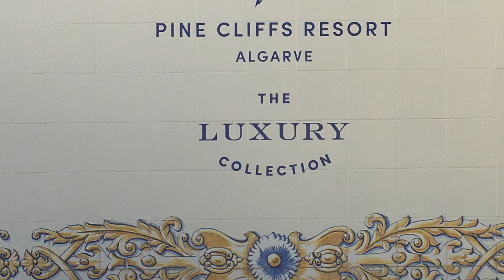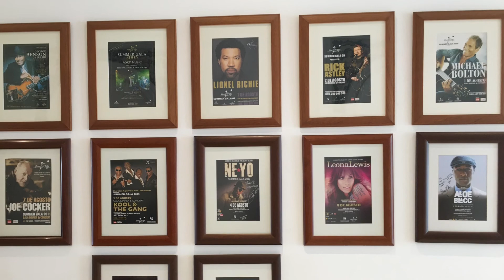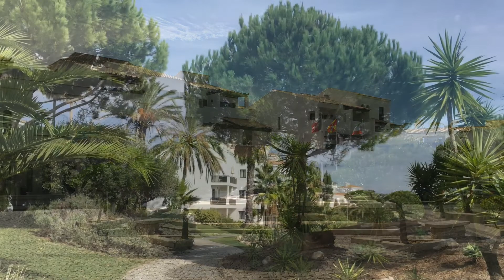Pine Cliffs Resort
Kontaktieren Sie uns für Ihre Angebots- bzw Buchungsanfrage